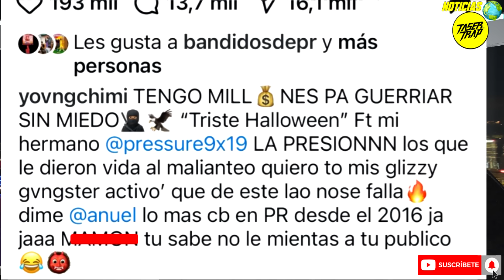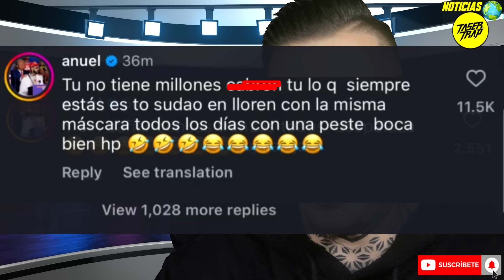QUIEREN M4TAR A ANUEL: ANUEL EN PELIGRO! LOS DIABLOS DE LLORENS ADVIERTEN! SOMBRA PR: NO ENTRES A PR